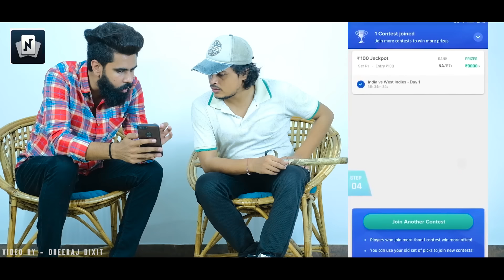Desi People Always Rocks | Karamjale | Dheeraj Dixit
" Do not Judge a Book By It's Cover " this video is about a Desi Guy Who is Judged by other over his clothes.

Download & Get Rs 100

Cast :
Dheeraj Dixit
Divanshi Rana
Freaky Bunty
Akash choudhary

Script : Akash Choudhary